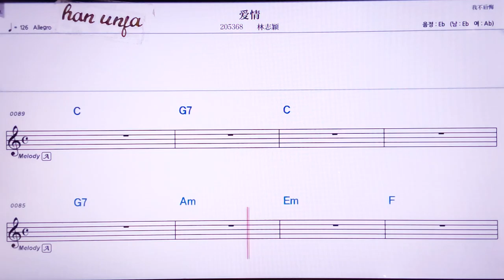💖아이칭/린쯔잉 👍MR,노래방, 악보, 코드,Karaoke With Sheet Music